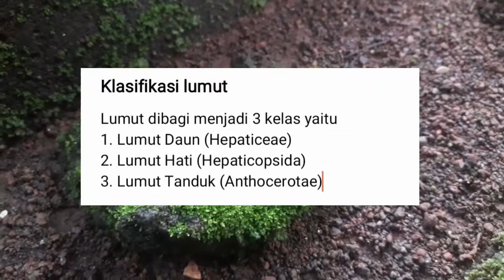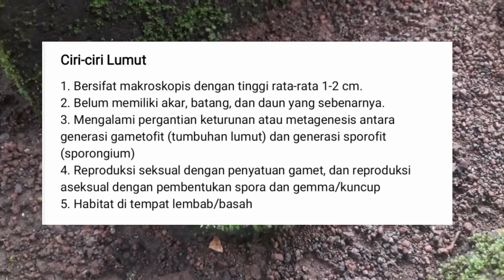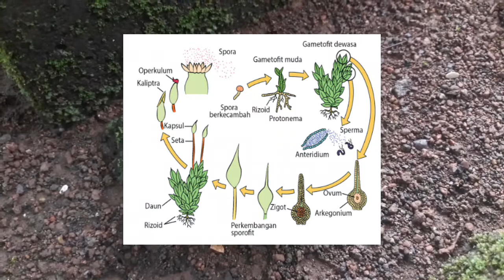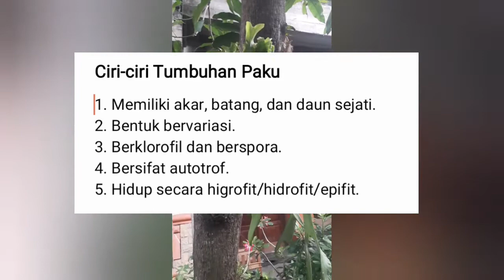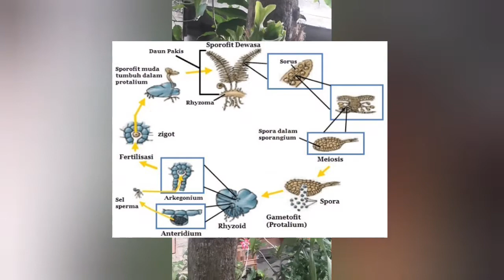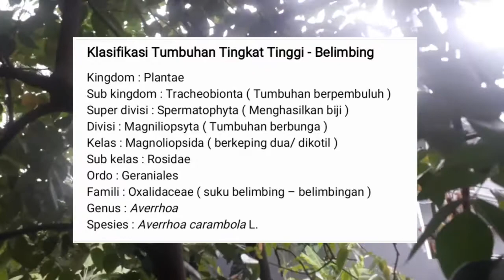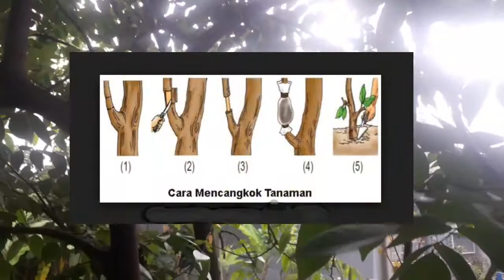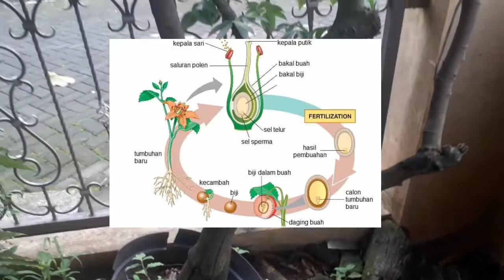Tumbuhan Lumut, Tumbuhan Paku, dan Tumbuhan Tingkat Tinggi | Naufal Hafizh A / X MIPA 3 (25)